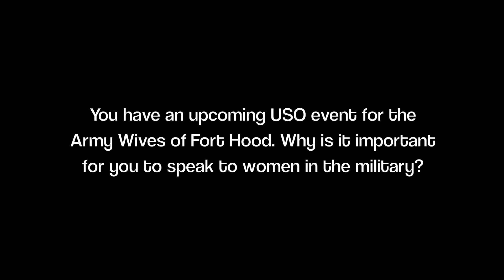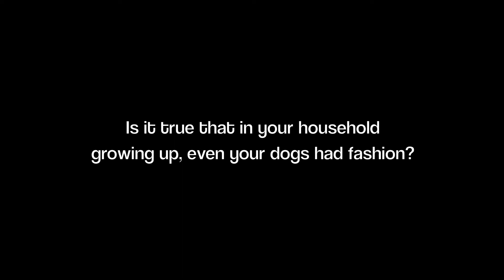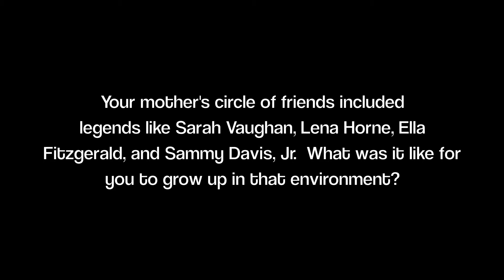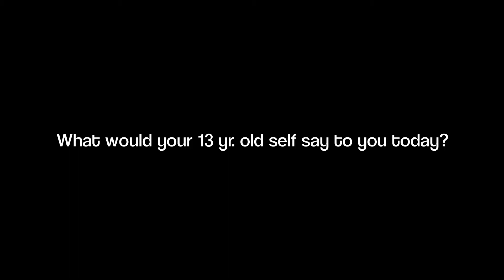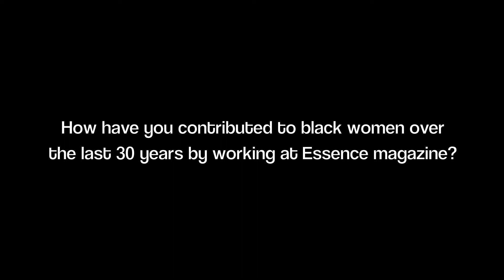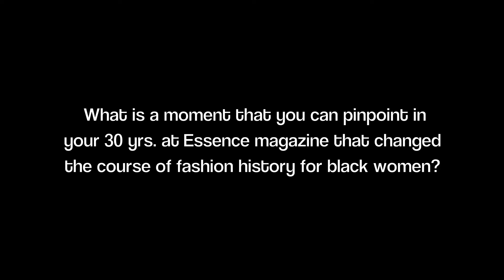Mikki Taylor (Part 1 of 3) | Studio Q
Studio Q sits down for an Exclusive 3 part one on one interview with the nation's quintessential authority on beauty & style, Mikki Taylor.  For 30 years, Mikki Taylor served as ESSENCE Magazine's groundbreaking Beauty & Cover Director and is now the Editor-at-Large. She is also author of Self Seduction: Your Ultimate Path to Inner and Outer Beauty and most recently Commander In Chic, where she uses First Lady, Michelle Obama as her muse.

Follow Me Online Here:

 Reply  Reply All  Forwardprises.